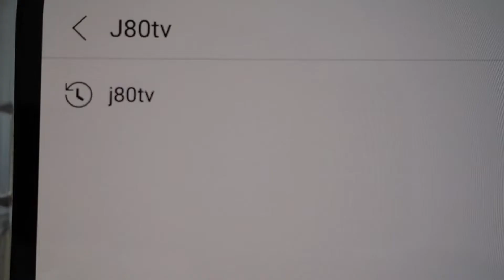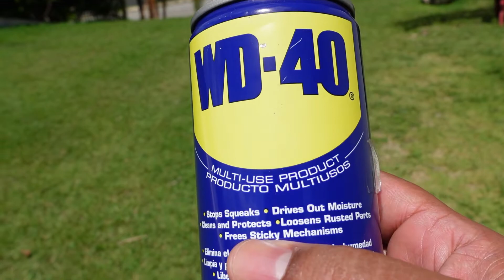COMO PULIR LOS FOCOS (FAROS) DEL CARRO A MANO RAPIDO, EN 1 MINUTO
SALUDOS EN ESTE VIDEO VAMOS APRENDER COMO BRILLAR EL FOCO DE TU AUTO EN 1 MINUTO…

Sigueme instagram:  @javiermoralesmd